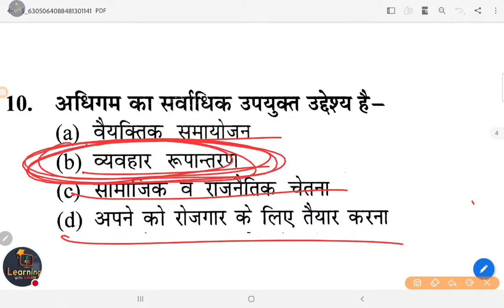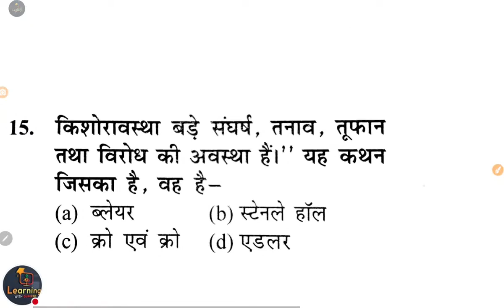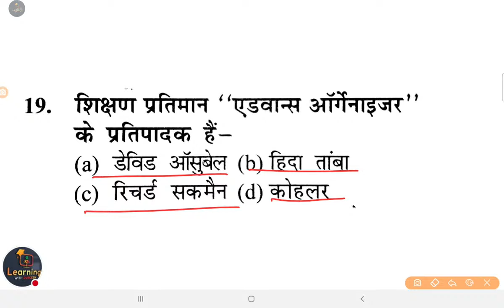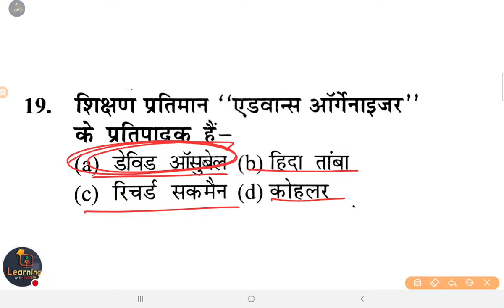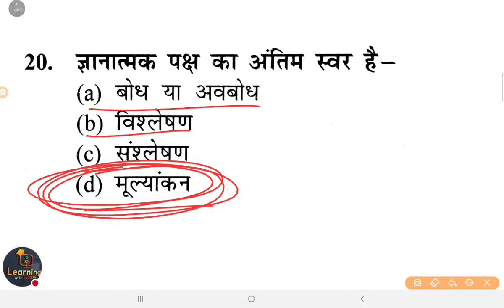UPTET/SUPER TET | Child Psychology | Class- 18 | cdp By Mukesh ctet pedagogy ctet cdp uptet mptet